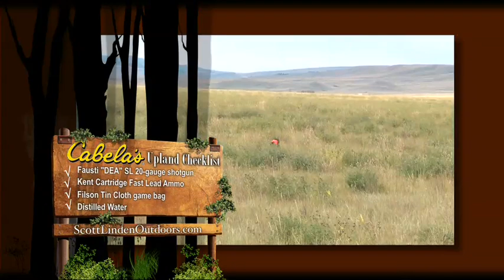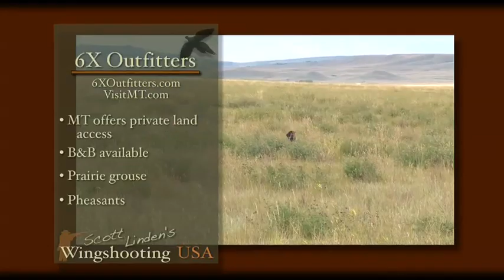Wingshooting USA Episode 29